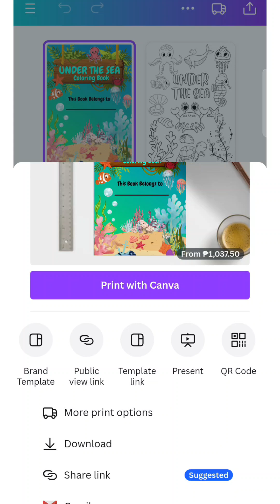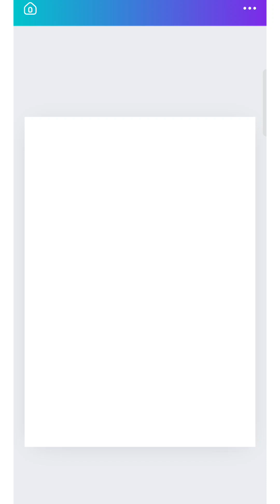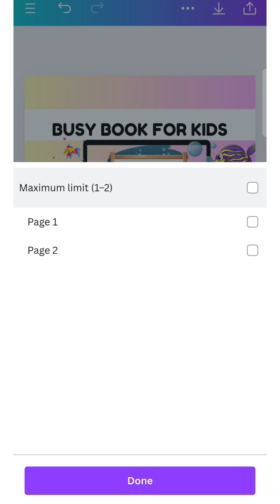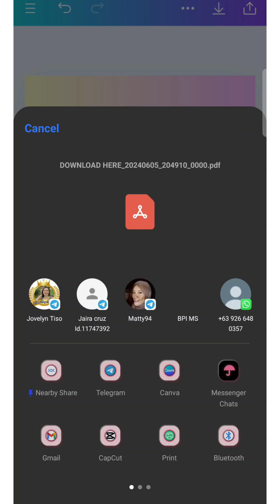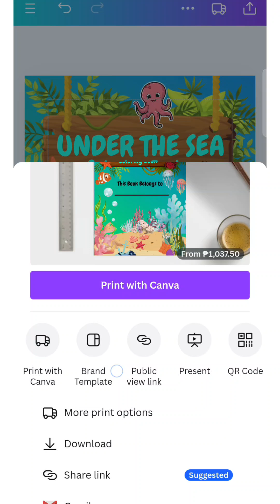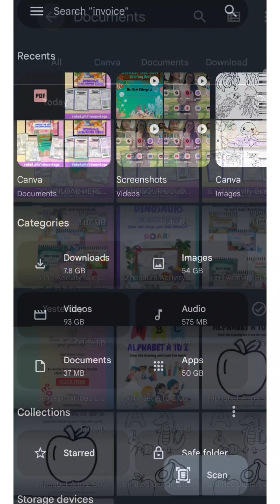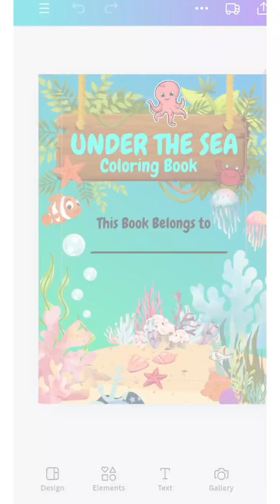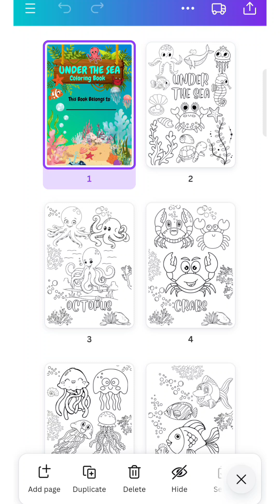Paano mag lagay ng Template Link sa Text or Picture sa Canva?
Hi there! It's me Vines Vlogs! Bago din lang ako sa paggawa ng Digital Products 🫶 Kindly support my product here: 👇

Click link👆 and ma direct kayo sa aking RAKET PH Profile and makikita niyo din yung mga products na nagawa ko. It's an educational materials for kids baka may mga kids kayo jan na need ng mga learning materials. This helps them also to learn and improve their knowledge ✨

MORE TUTORIALS ABOUT DIGITAL PRODUCTS, RAKET PH AND CANVA:

1. PAANO GUMAWA NG ACCOUNT SA RAKET PH GAMIT ANG CELLPHONE?

2. PAANO GUMAWA NG DIGITAL PRODUCTS GAMIT ANG CELLPHONE LANG?

3. PAANO MAG UPLOAD NG DIGITAL PRODUCTS SA RAKET PH GAMIT ANG CELLPHONE?

THANK YOU SO MUCH SA SUPPORT💜✨